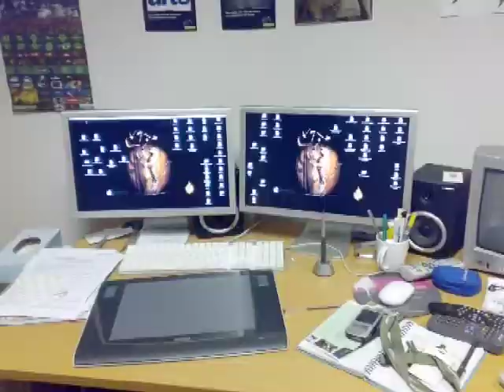Powersoft Technologies in Rajapalayam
Power soft the quality products from Power soft Technologies the leading manufactures of power supply equipments which are designed by well qualified and experienced team of Engineers.It has latest state of art technology & equipments for manufacturing and testing our products.Our service team would gives reliable and quick service support to our products.